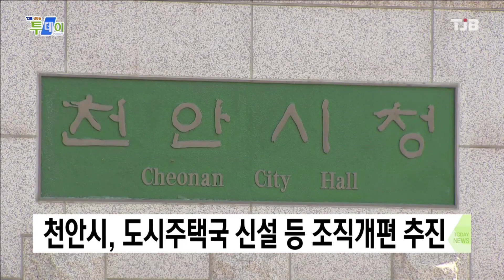천안시, 도시주택국 신설 등 조직개편 추진｜ TJB 대전·세종·충남뉴스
천안시는 지방자치단체 행정기구와 정원 규정이 개정됨에 따라 도시주택국을 신설하는 조례안을 입법예고했습니다.

이에따라 기존 5개국 체계에서 6개국 체계로
확대되면서 5개팀이 늘어날 예정인데,
기존 건설교통국을 건설안전교통국과
도시주택국으로 분리하는 한편,
도시건설사업본부를 공원녹지사업본부로
기능과 명칭을 바꿔 행정 전문성과 책임성을
강화할 계획입니다.

천안시 조직개편안은 입법예고를 거쳐 다음달 천안시의회 정례회에 상정돼 처리될 예정입니다.